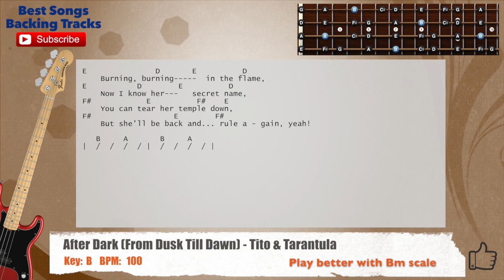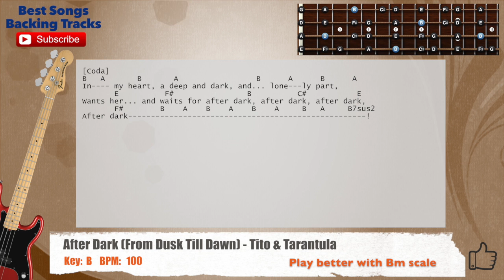🎻 After Dark (From Dusk Till Dawn) - Tito & Tarantula Bass Backing Track with chords and lyrics